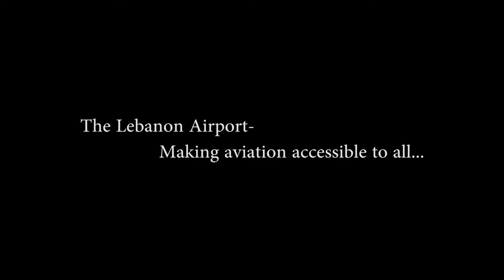Generations in Flight: EAA Chapter 863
The EAA (Experimental Aircraft Association) is a world-wide organization that promotes aviation on many levels. At the Lebanon Municipal Airport, in Tennessee, Chapter 863 is actively involved in many programs to promote flying and give access to those who would like to learn about and be involved with flying. The following is an excerpt from a documentary film directed by Trey Semmes entitled "Lebanon, Tennessee: Generations in Flight."